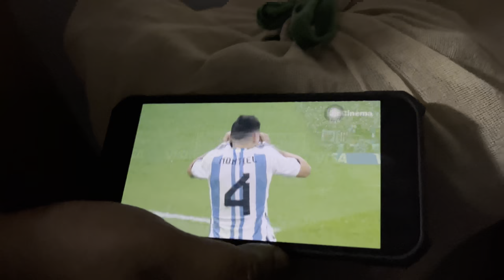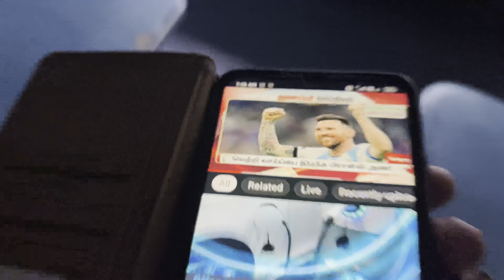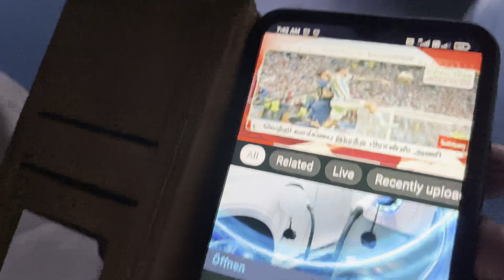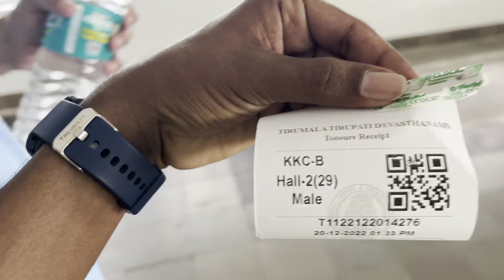vlog 21 | Tirupati Balaji trip | one way 555/- | Free Food, Bus & Rooms Hardy Vlogs | Hardik Patil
HARDY VLOGS

Balaji Tirupati trip ( ￼ Govinda Govinda )

PUSHPA PATIL PRODUCTION &
Hardik Patil Present 🎬

Special Thanks
5 Star Group ( Umelman vasai )

( Music used in vlog are non-copyright music )

🛑 IMPORTANT NOTICE